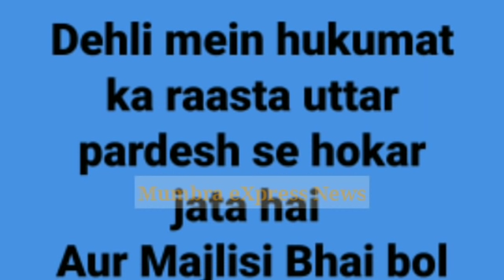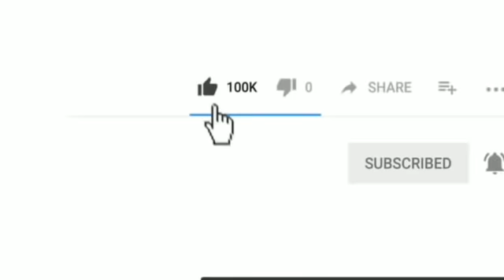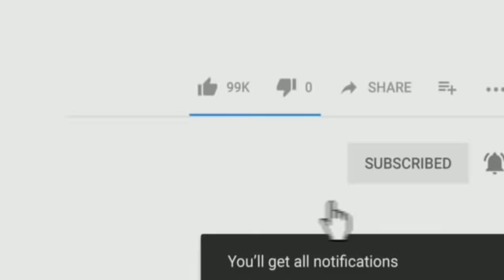Ajaz Khan Ki Baat sach sabeet hui(ME.Tv News)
Dosto...
Dekhiye kaisey A.I.M.I.M ke Candidate ne liya apna Naam wapas,sach saabeet hui Ajaz Khan ki baat

Produced by : Mumbra eXpress News
Edited by       : Salman Ansari
On screen      : Rafshan Pirani
Alert viewer :